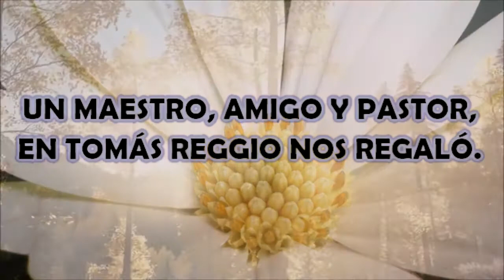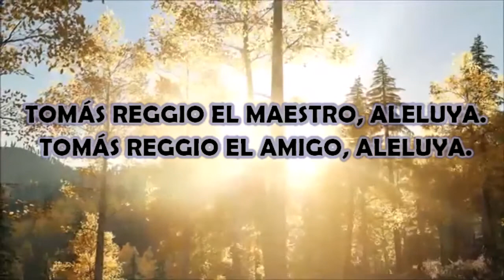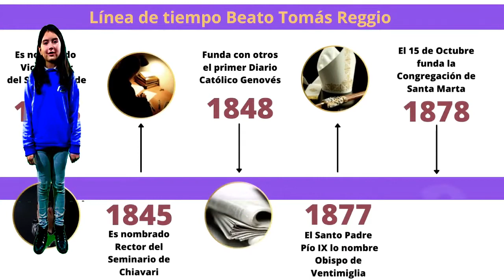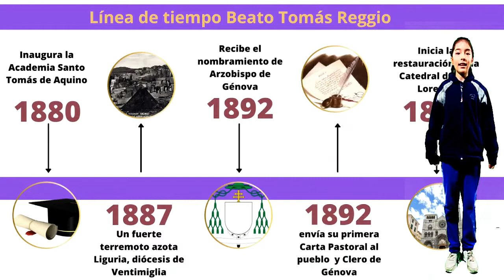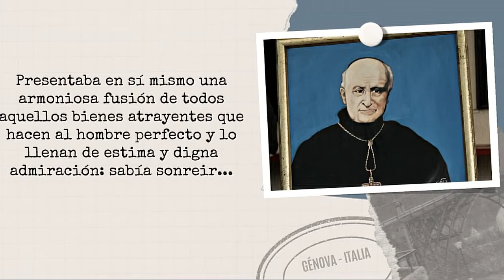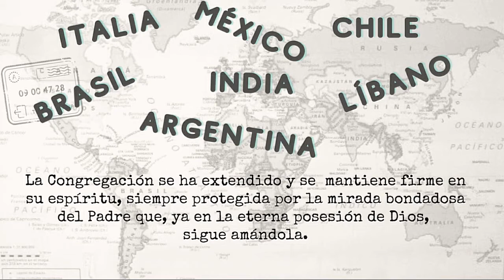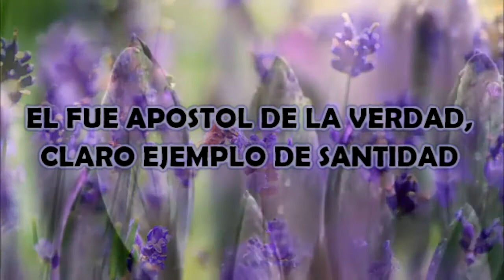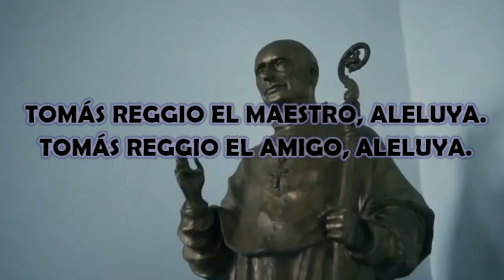21 AÑOS DE LA BEATIFICACIÓN DE TOMÁS REGGIO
COLEGIO SANTA MARTA OSORNO
21 AÑOS DE LA BEATIFICACIÓN DE TOMÁS REGGIO